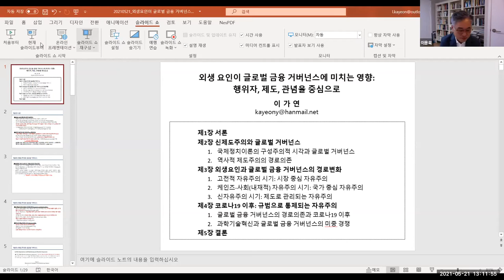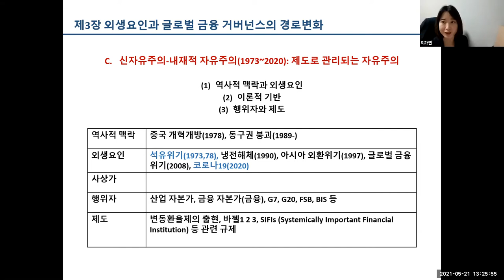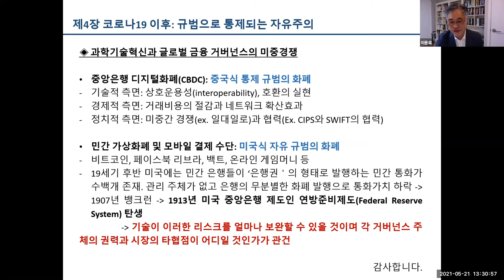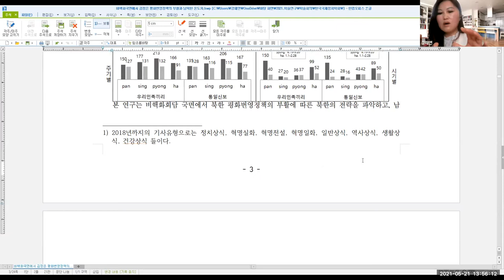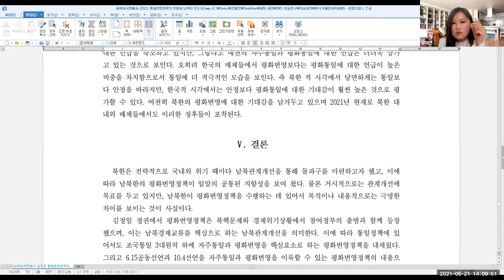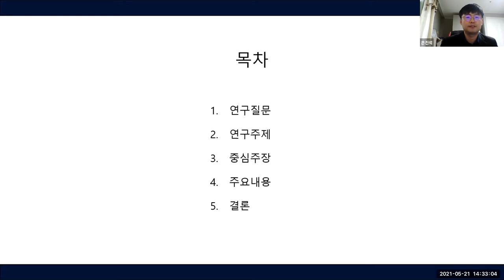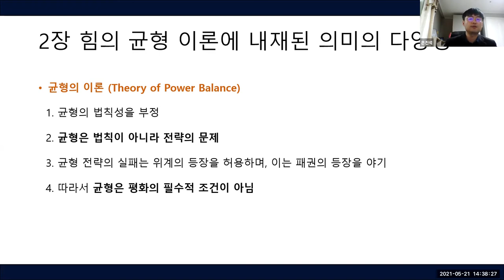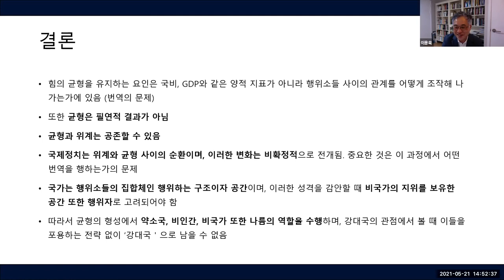2021 제2회 신진학자 논문 발표 월례 세미나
한국국제정치학회 제2회 신진학자 논문 발표 월례 세미나

사회: 이용욱(고려대)

발표
1. 이가연(길림대)
"외생요인이 글로벌 금융 거버넌스에 미치는 영향: 행위자, 제도, 관념을 중심으로"

2. 강채연(성균관대)
"비핵화국면에서 북한 평화번영정책의 부활과 남북한 온도차"

3. 은진석(경북대)
"힘의 균형 개념에 대한 행위자-네트워크 이론(ANT)적 소고"

토론: 이용욱(고려대), 이정철(서울대), 김상배(서울대)